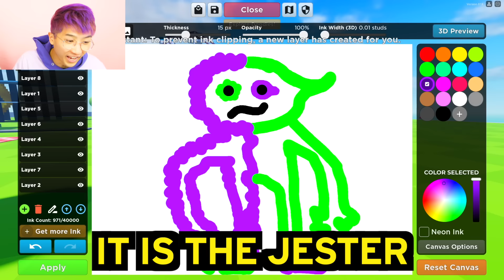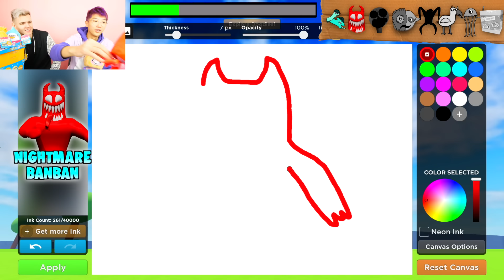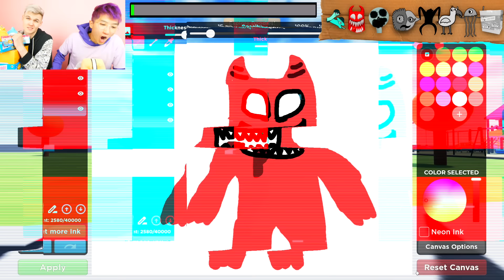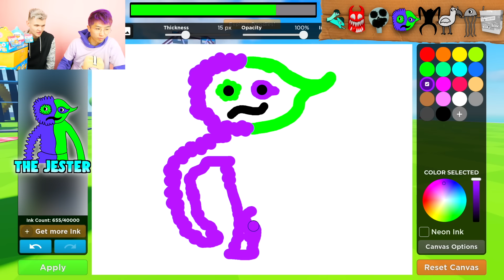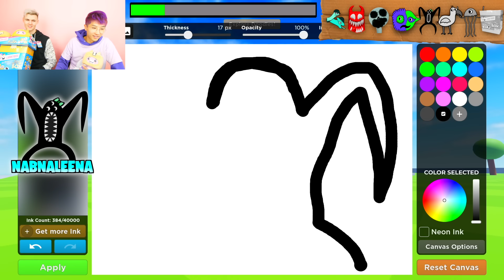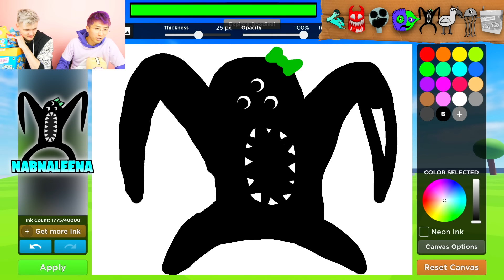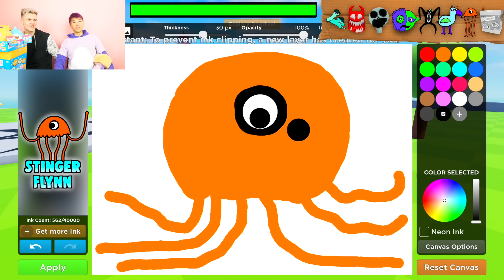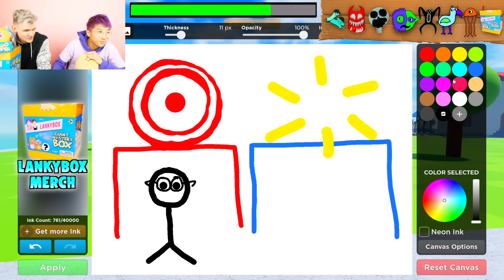GUESS MY DRAWING Picture Game CHALLENGE In ROBLOX DOODLE TRANSFORM!? (99% FAIL!)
LankyBox World!